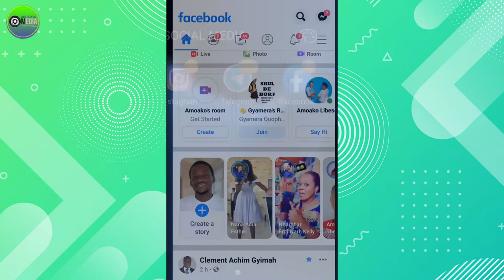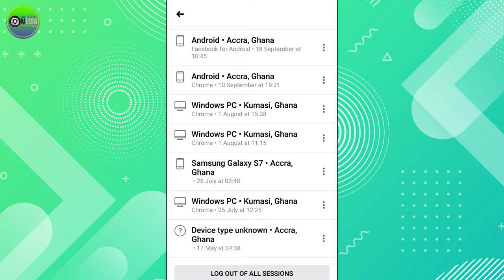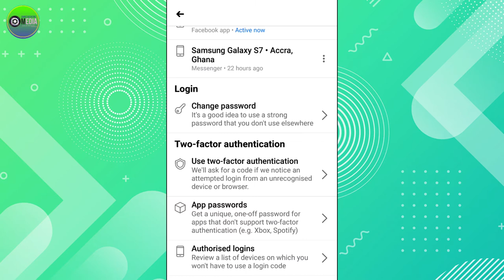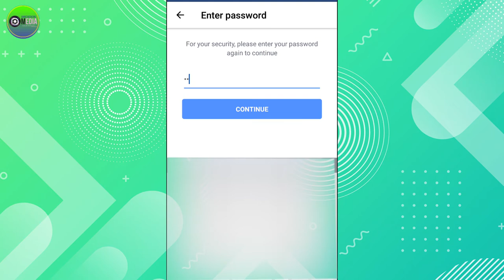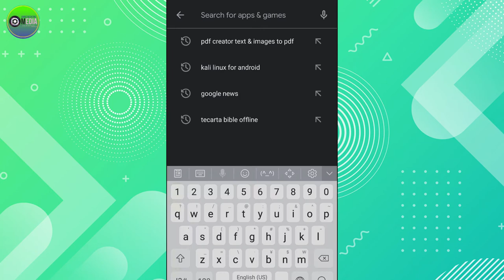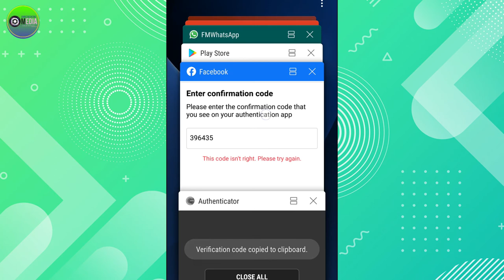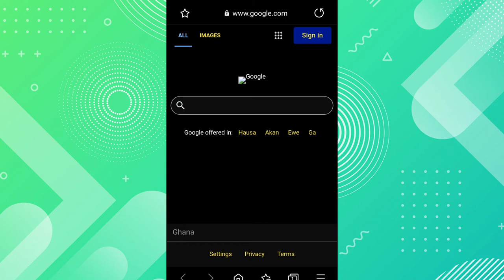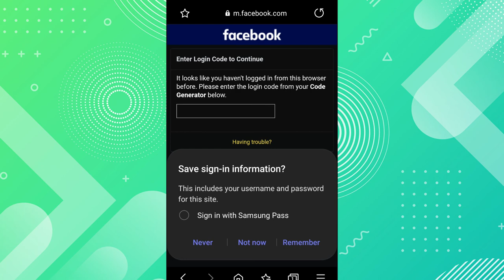FACEBOOK HACKING WELL EXPLAINED FOR PROTECTION || Why Did they hack my Facebook account?